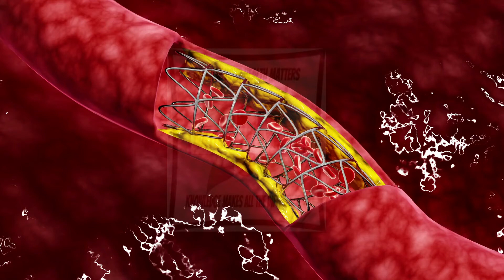khoon ko patla karne ka tariqa, khoon ko patla karne ke liye kya khana chahiye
khoon ka ghara pan bht si bimaariyon ka sabab hai... iss video mein aisi tadabeer batai gai hain ju khoon ka patla karne me faida mand sabit ho sakti hain... video ko pasan aur channel ko like zaroor karen... shukria